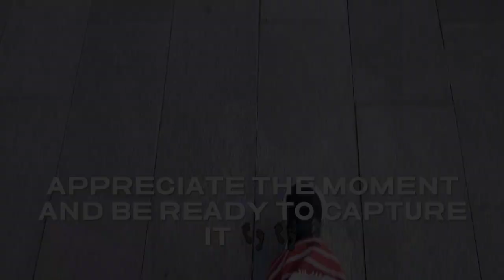One Fine Saturday Morning 🕊️🐦‍⬛🐧🐦‍⬛ | Sisowath Riverside Park | Phnom Penh, Cambodia | July 2023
Watching sunrise and walking by the river 🌅☀️👣👣